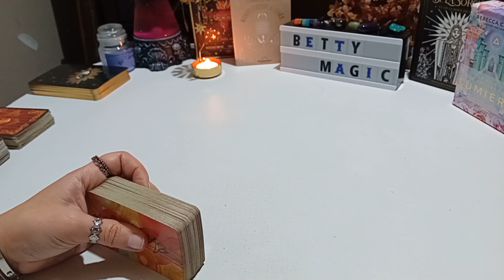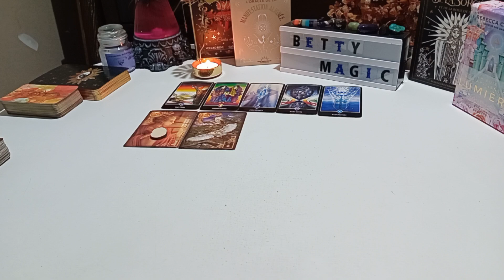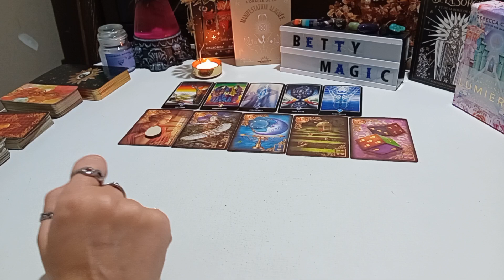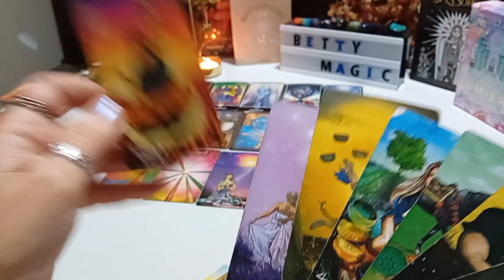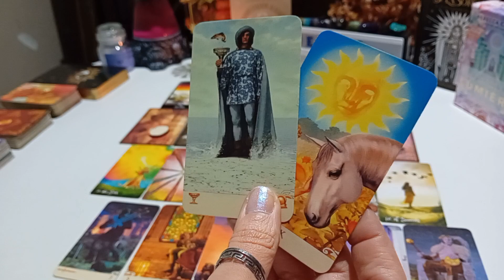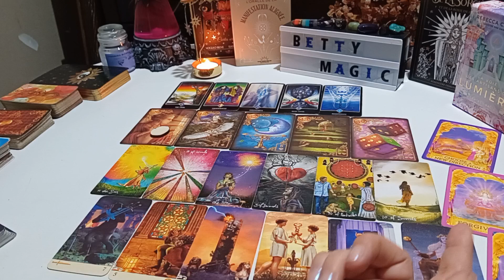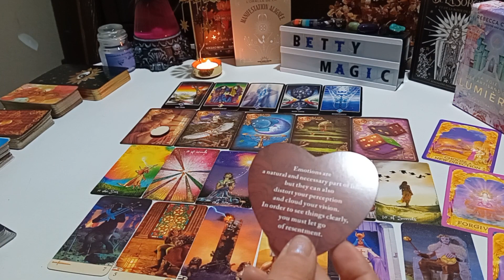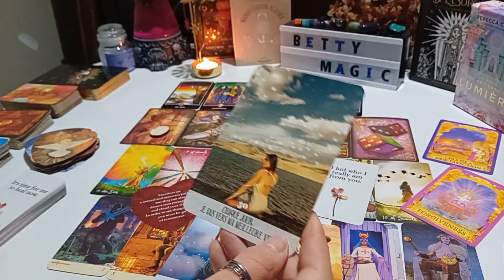vierge ♍️ Portail du 03/03 - pardonne le passé et à toi même pour laisser rentrer...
Ma chaine portugaise : @Betty_Magic

Cette vidéo est intemporelle, elle peut vous répondre à vos doutes sur le moment présent. S'il vous plaît adapté à votre réalité, il est possible avoir l'effet Miroir, donc prenez ce qui est à vous et changé les personnages selon votre intuition.

Le site n'est pas encore complètement fonctionnel, je vous prie de m'excuser en avance, vous pouvais tout de même m'envoyer un mail pour la résolution de la situation. Merci.

⚠️Clause de non-responsabilité :
Toutes les Lectures présentes sur cette chaîne sont intuitives et donnent accès aux énergies collectives. Elle ne remplace pas un traitement thérapeutique particulier.